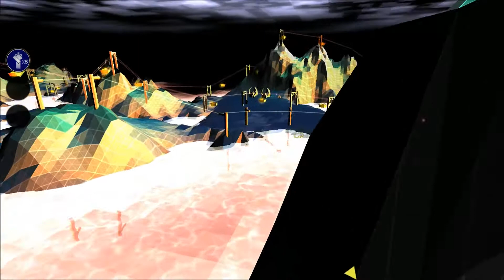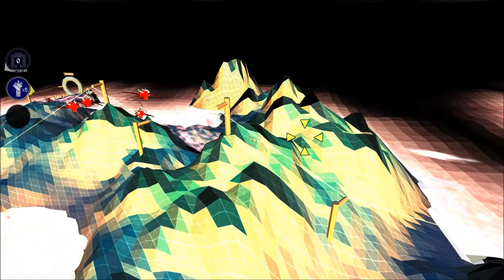Darwinia Episode 19 - Ants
Yet another game for me to fail on, welcome to my sad attempt at a Darwinia playthrough!